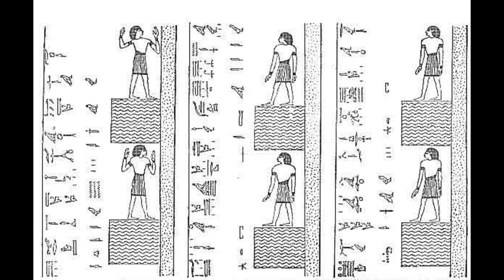Tenth Division (Without Music Slideshow)